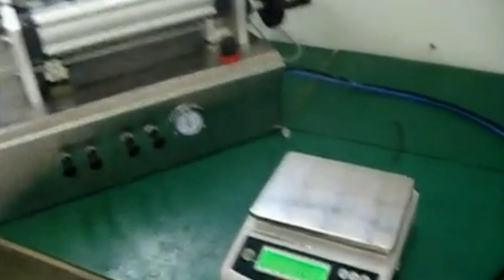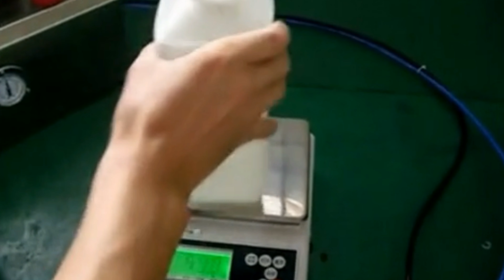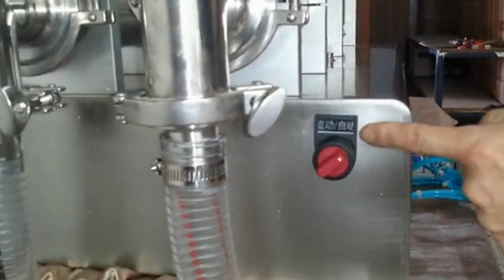Pneumatic filling machine tabletop type liquid cream sauce filler equipment | क्रीम भरने की मशीन